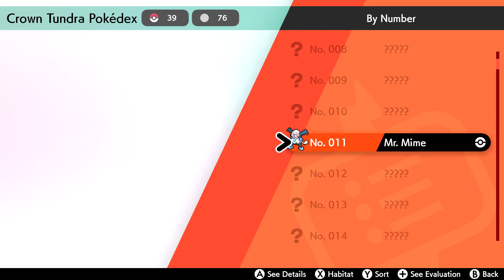The Crown Tundra| Pokémon Sword #56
I continue my Pokémon Sword let's play by heading to the Crown Tundra to check out the second DLC. I quickly learn that this region is designed for higher level Pokémon than I've been dealing with after a battle with Peony; but not too much higher level so I decide to continue exploring the area.